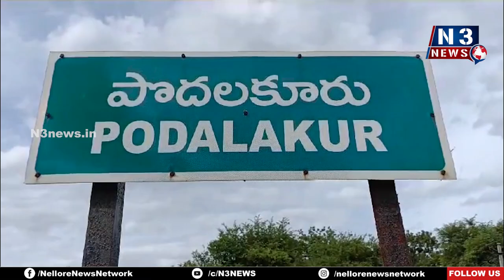నోరు అదుపులో పెట్టుకోండి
- టీడీపీ నాయ‌కుల‌కి పొద‌ల‌కూరు వైసీపీ నాయ‌కులు వార్నింగ్